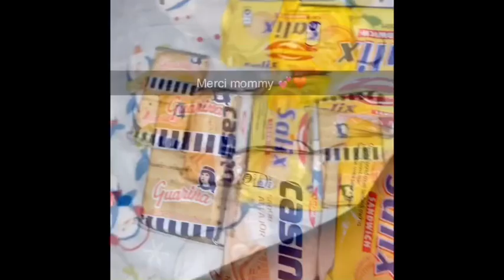Vin aprann fè kremas 🇭🇹 ak manmi Carie❤️💕! Vide like👍 sou mommy 🥰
Nan video sa nap wè ki fason manmie m utilize pou li fè kremas